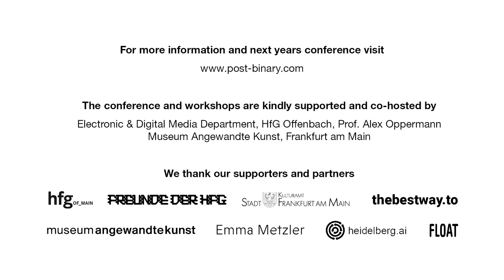Sascha Pohflepp at Post-Binary Conference 2018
Sascha Pohflepp is an artist and design researcher whose work has been known to probe the role of technology in our efforts to understand and influence our environment. His interest extends across both historical aspects and visions of the future and his practice often involves collaboration with other artists and researchers. Notable exhibitions include Talk To Me at MoMA New York, Micro Impact at the Boijmans Van Beuningen Museum in Rotterdam and The House in the Sky at Brooklyn’s Pioneer Works. Living and working between Berlin and La Jolla, CA, he is currently pursuing a PhD in art practice at the University of California, San Diego as fellow of the Center for Academic Research & Training in Anthropogeny (CARTA).
Museum of Applied Art, Frankfurt 2018